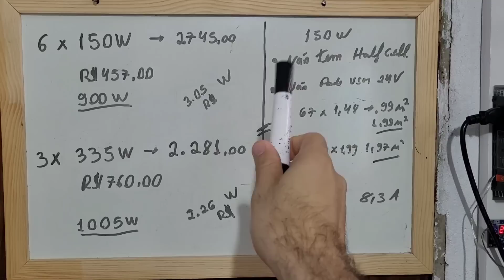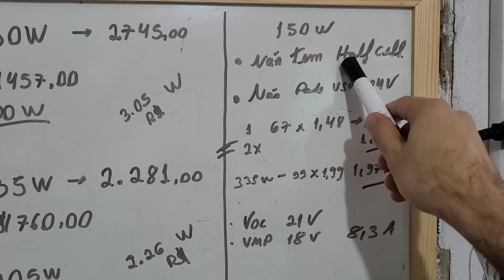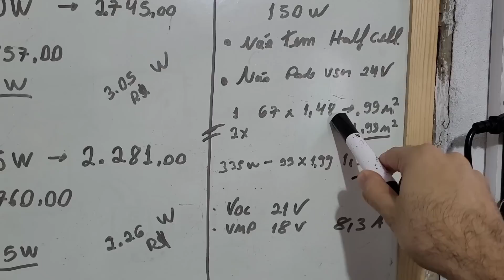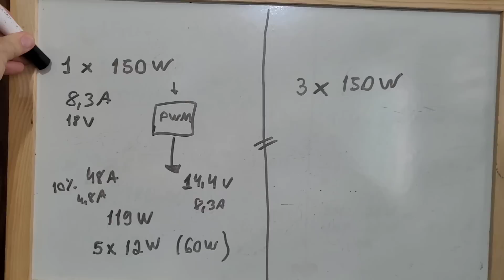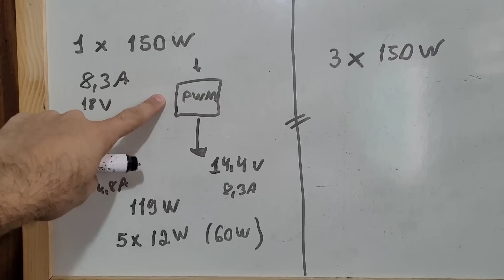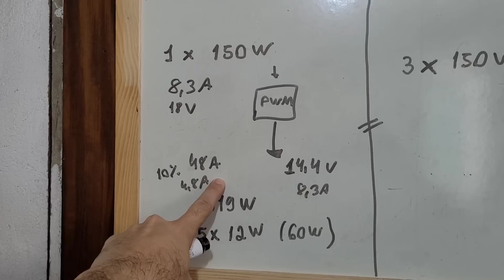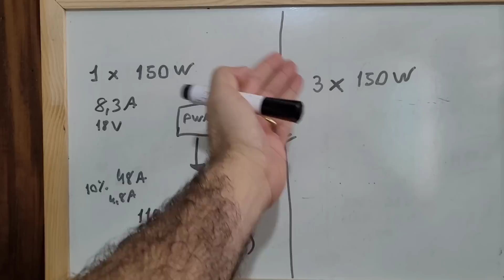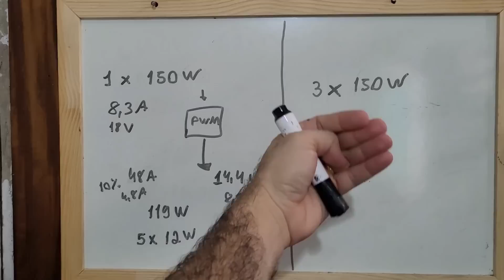Não compre mais placa solar de 150w - Energia Solar Off Grid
Veja tudo que você vai perder comprando placas de 150W - Explico todos os detalhes  e
VEJA AGORA: Onde compro todos meus equipamentos e ferramentas com desconto:

4000/8000w LVYUAN 220v - Estoque BRASIL
4000/8000w LVYUAN 110v - Estoque BRASIL